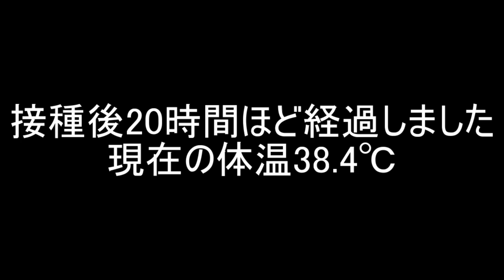2021/5/11ワクチン接種20時間後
熱が出るのはしんどい